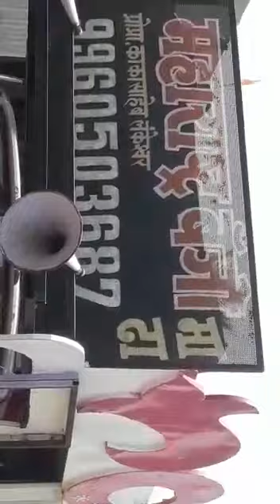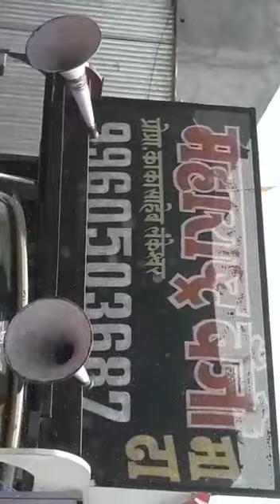बँजो पार्टी माढा, जवा बघतीस तू माझ्याकड मला आमदार झाल्यासारखे वाटत Mla aandar zalyasarkh vataty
बँजो पार्टी माढा, जवा बघतीस तू माझ्याकड मला आमदार झाल्यासारखे वाटत